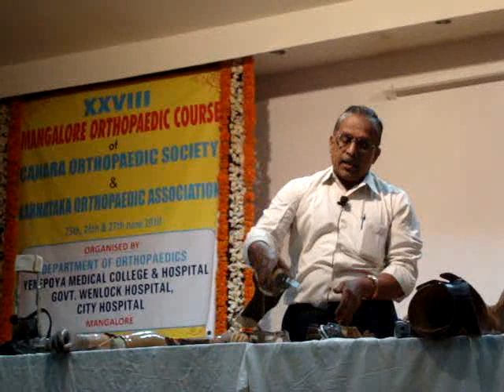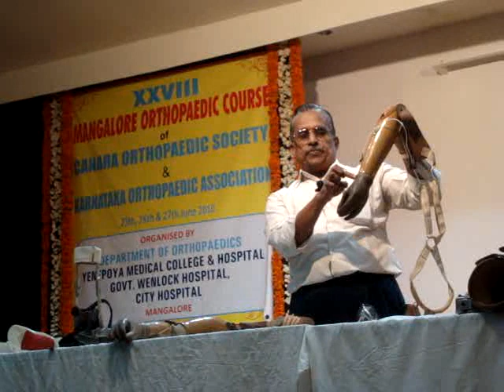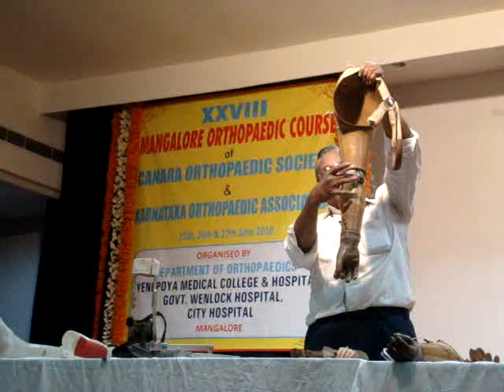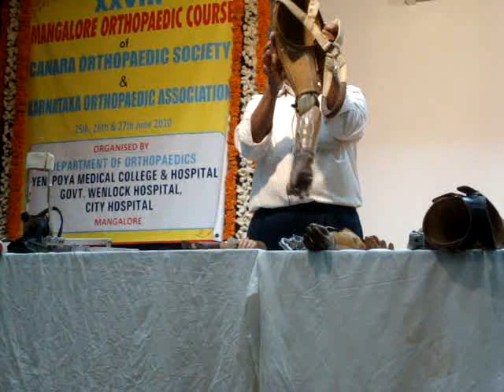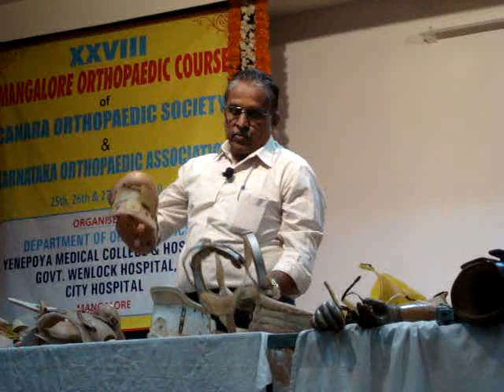Prosthesis Orthopaedic trainee practical exam preparation SS O Lecture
Orthopedic practical exam preparation guide
Prosthetics and Orthotics
Post graduate SS O Prosthesis Lecture in India
good luck